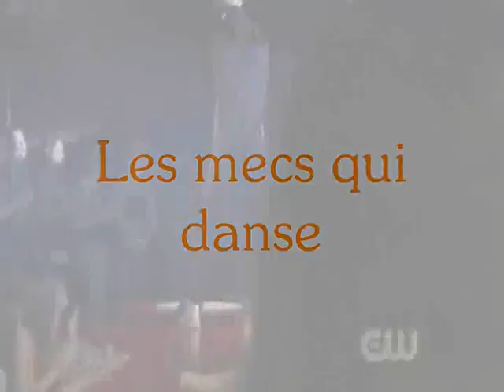Meilleurs Moments des Frères Scott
Pour Lukeandnate . Meilleurs Moments des Frères Scott